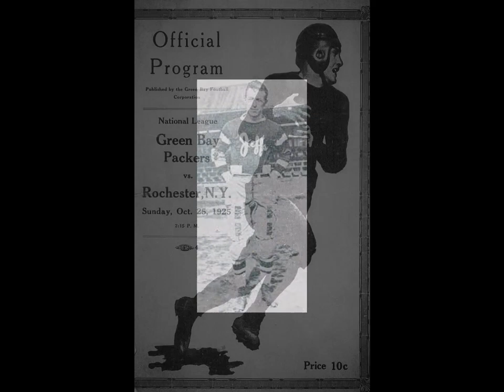Eric Casey - "Downtown Is Dead" - Track 18 - Just Because You Use Drugs.. LP - Visualizer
Eric Casey - 'Downtown is Dead"
Produced by ETC
Written by E. Casey
Rochester, NY

E. Casey - Vocals, Korg ER-1, Korg EA-1, Casio Keyboard, Sears SR-1 Turntable